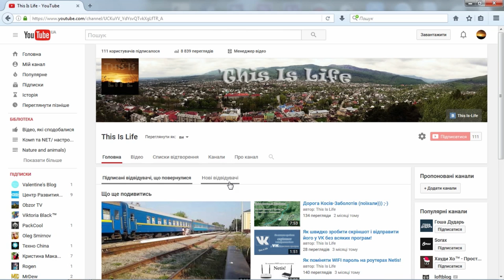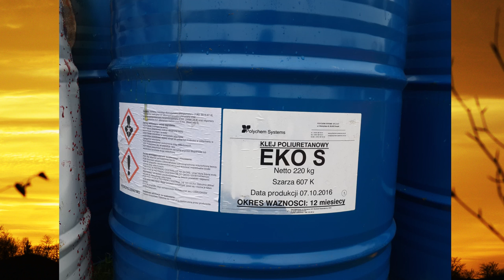То є робота в Польщі)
Трохи був на заробітках в Польщі)